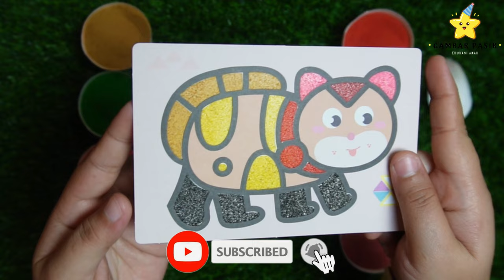134, kids,science,toys,games,play,fun,challenge,coloring,art for kids,kids channel,drawings for kids